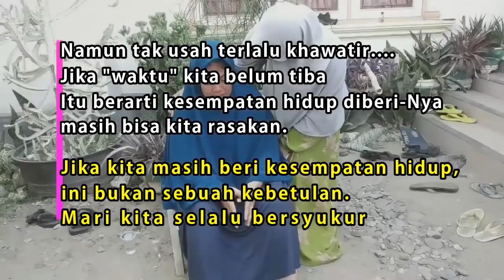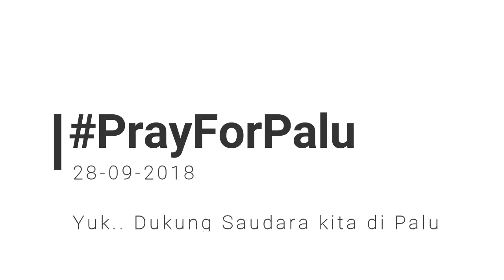Cerita #2 Selamat dari Lumpur Hidup & Selamat dari runtuhan masjid di Lombok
Revisi keterangan 1 Video (1:23) Bapak selamat dari runtuhan masjid di Lombok, bukan di Palu : "Tim Basarnas bersama TNI dan Polri masih terus evakuasi korban tertimpa masjid yang roboh di Desa Lading-Lading Kecamatan Tanjung Kabupaten Lombok Utara. Tiga tewas dan 1 selamat per 7/8/2018 pukul 09.00 WIB.

Gempa Palu 2018 Yuk dukung para Korban.

Kematian... Mendengarnya saja membuat merasa "takut"
Ditakuti oleh banyak orang Hal ini membuat jadi lebih waspada
dalam melakukan/mendapatkan sesuatu. Karena tak ingin dapat hal buruk yang Mengakibatkan kematian...

Jika kita masih beri kesempatan hidup,  ini bukan sebuah kebetulan. Mari kita selalu bersyukur